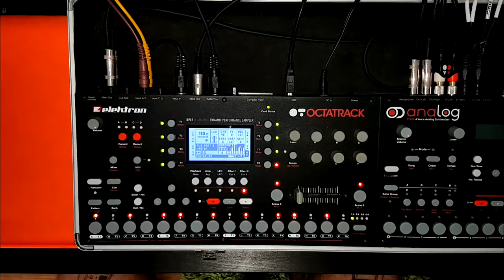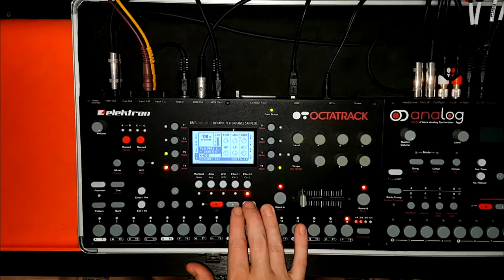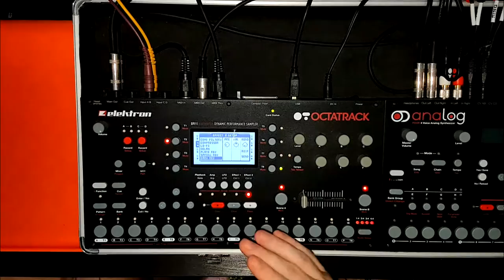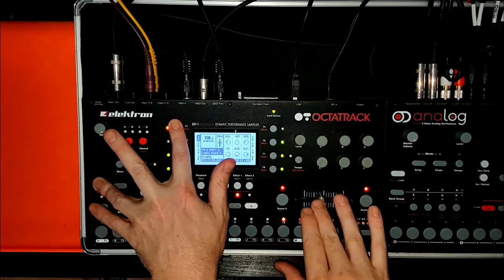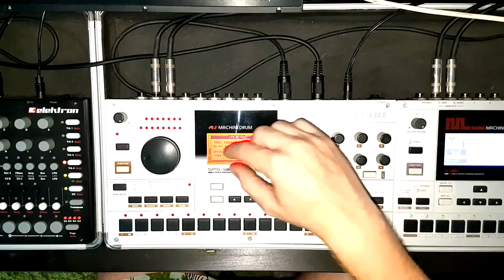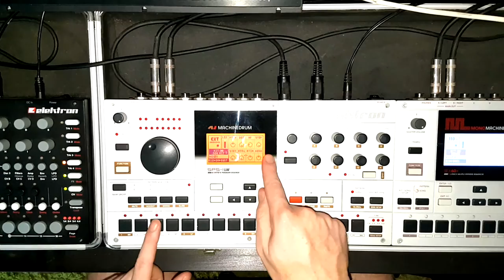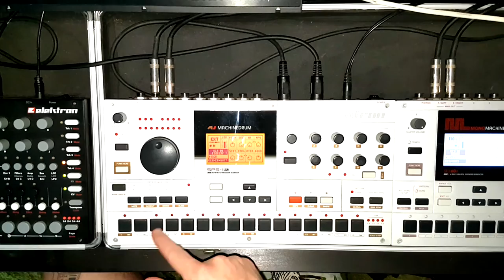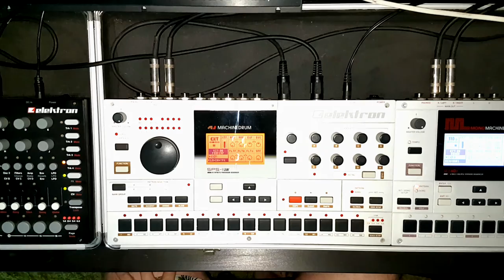ELEKTRON OCTATRACK AND MACHINEDRUM // TRACK BUILD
Building a track on the Octatrack and the Machinedrum. Enjoy! 😊